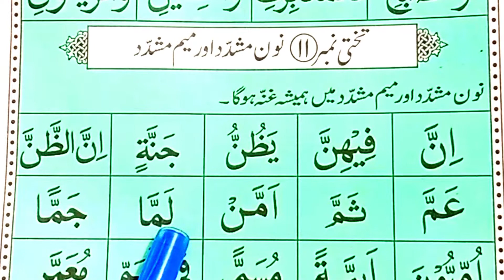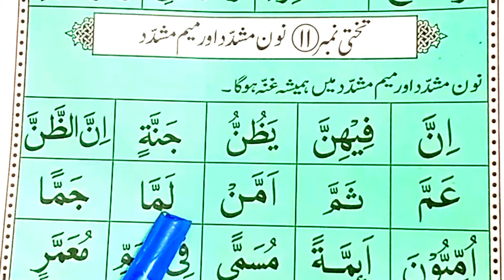Qaida Jamiat Taleem ul Quran { Exercise Number 49 } Quran Center